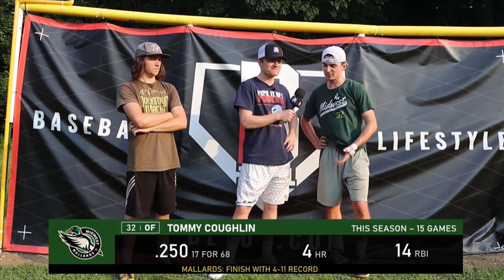MLW #1 Draft Pick - Jordan Robles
The 2022 MLW Draft Picks are in and well, I don't think anybody saw the number 1 selection that was coming.  Let's talk about it!!

Follow Jordan!

Follow MLW!

Thanks to Winer Films for Additional Footage!

Hello there!  My name is Ben – professional Wiffle Ball player and reporter on the sport.

Get out there and play some wiffs!!